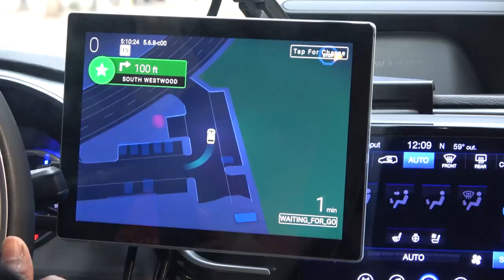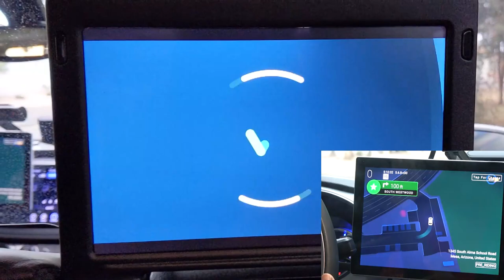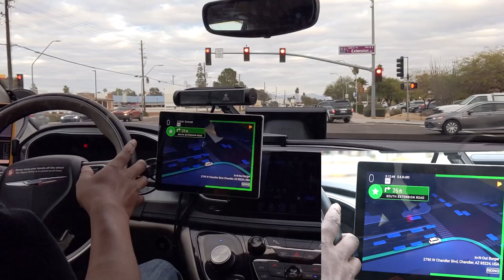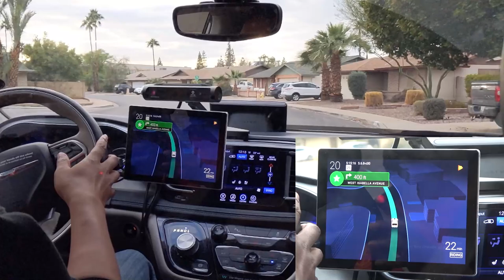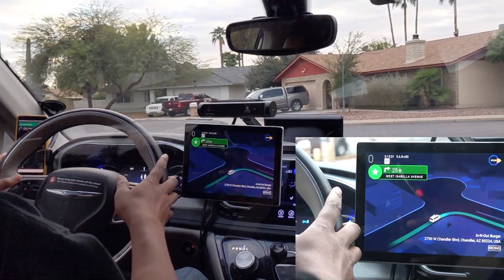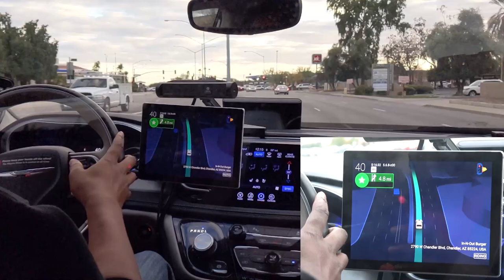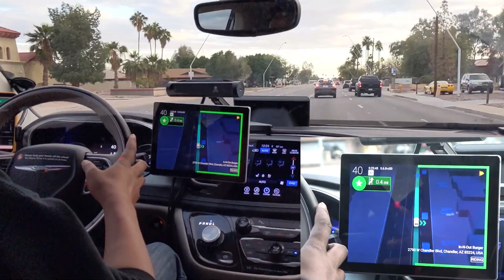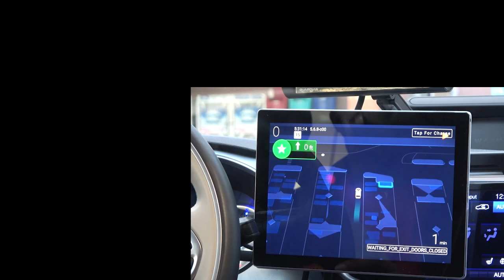Waymo: Getting Picked Up at a Tesla Charger (+ Sudden Brake) | JJRicks Rides With Waymo #29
00:00 Not gonna lie, I'm kinda proud of how smooth this intro shot is
00:21 Haha (video title)
01:00 Ride start
01:12 Unprotected right
02:14 Unprotected right
02:49 Unprotected right
06:10 Sudden brake
06:31 Unprotected left
14:30 Massive blocked off road section (in software, not physically)
16:07 Tricky lane change
17:21 Unprotected right
18:04 Cyclist--REALLY hugging the left side of the lane
21:03 Completely avoids my stuck spot (sees the cones, watch the reroute in realtime)